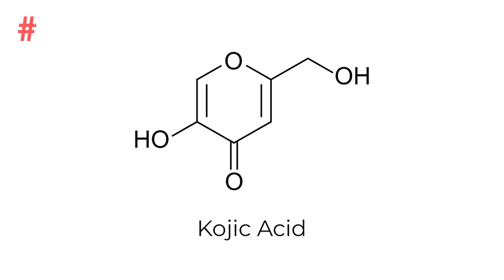Before/After Full Body Whitening Transformation in Karachi Pakistan - Glutathione Injection Results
Mr. Rashid is Having his 10th Session of Whitening Injections at Hash Clinics. You can see Visible Diffrence in Mr. Rashid Appreance After Sessions Completed.

Glutathione are basically powerful antioxidant which do winders in skin when combined with vitamin c. It works by restricting production if melanin in our body.

You can see live results of mr rashid here.

Whitening injection Treatment Benefits:
✅ Skin Whitening, Glow & Brightening.
✅ Repairs Damaged Skin Cells.
✅ Reduces Wrinkles, Pigmentation.
✅ Boost Immune System.
& many more.

For details & bookings:
Address: 130-C, DHA Phase 1, Near Tooba Masjid, Karachi

Glutathione & Vitamin C is used for full body Whitening & Glowing. This treatment has much more promising results to deliver glowy appearance and allow to get rid of all kinds of skin marks such as dull skin, wrinkles, fine lines and loose skin.